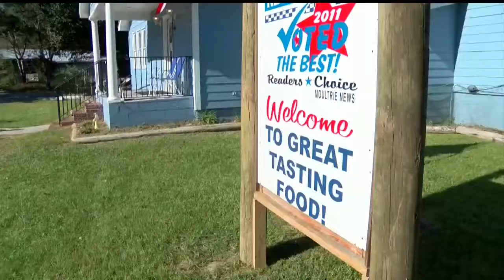Lowcountry Eats: Buckshot's in McClellanville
The Lowcountry's Morning Meteorologist hits the road to Buckshot's in McClellanville for this week's Lowcountry Eats.